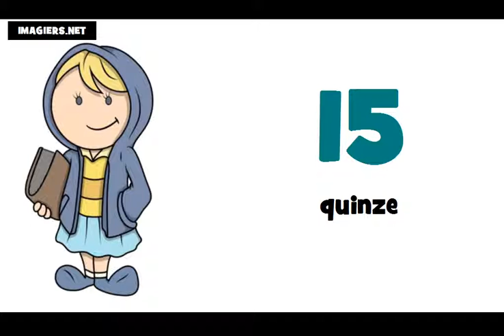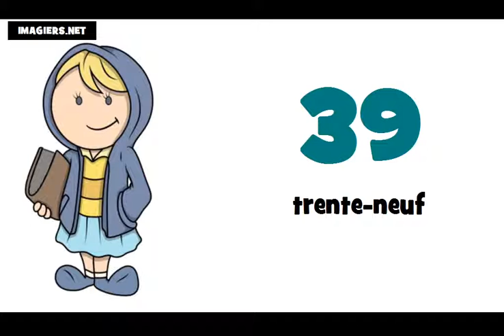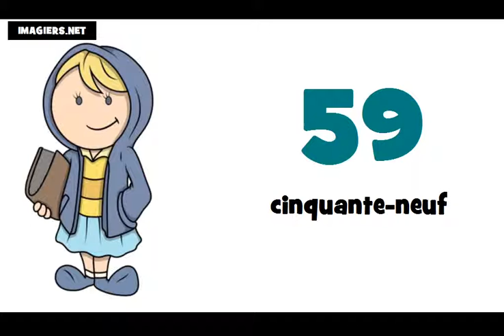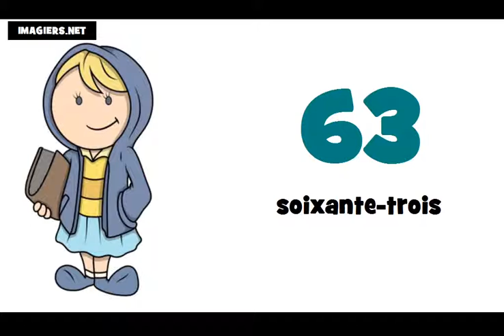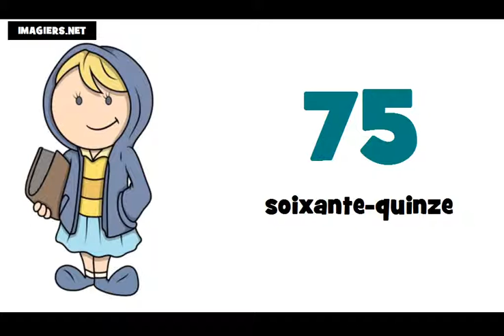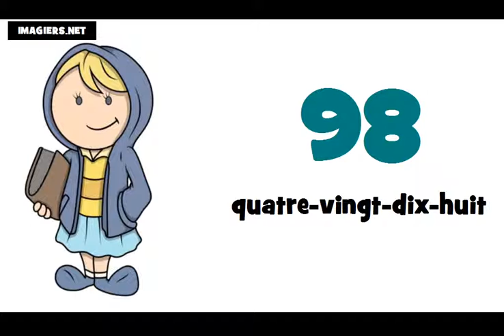รียนรู้ภาษาฝรั่งเศส = หมายเลขฯ = 0 ถึง 100